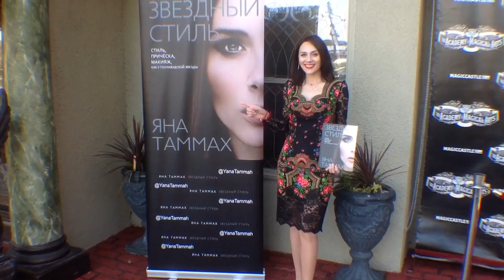Celebrity Style book event at the Magic Castle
Celebrity Style book event at the Magic Castle. Author Yana Tammah.